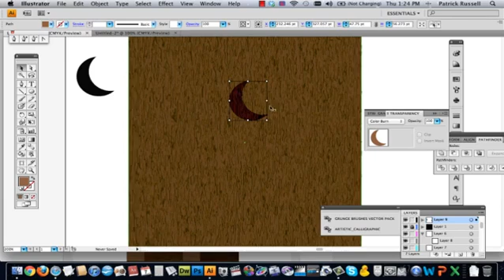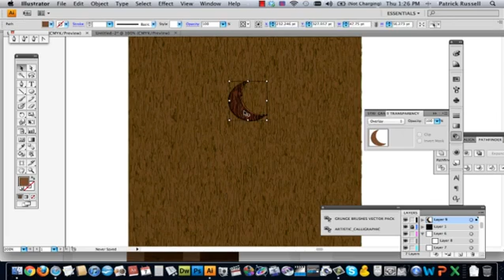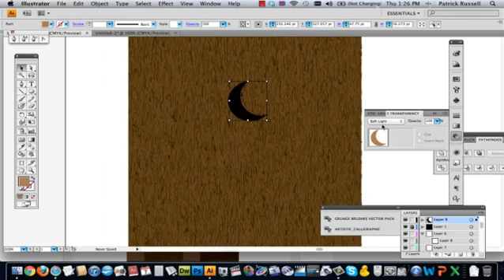How to Create a Wood Carving in Illustrator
How to Create a Wood Carving in Illustrator. Part of the series: Using Adobe Illustrator. Creating a wood carving in Illustrator will require you to get comfortable with something called the transparency panel within the program. Create a wood carving in Illustrator with help from a well-versed web, graphic and illustrative designer in this free video clip.